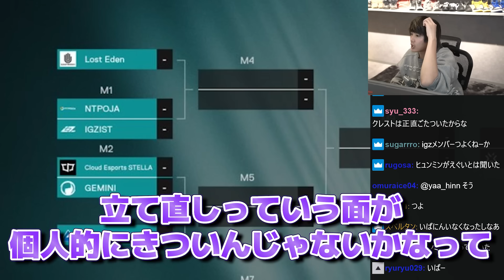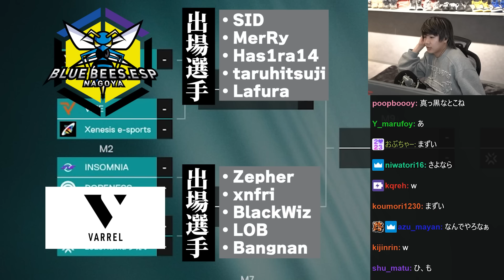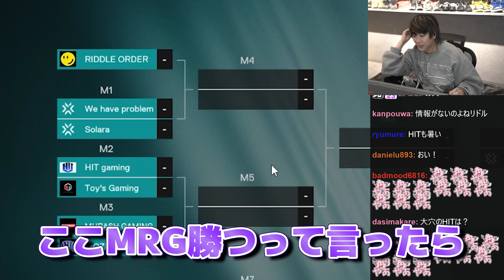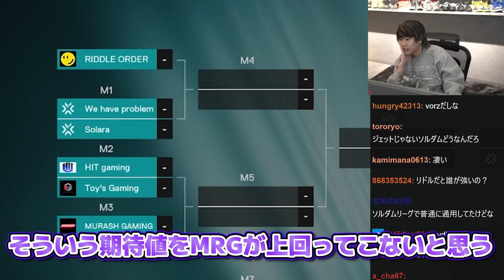【解説】元プロが理由を明確にチームの勝利予想をします。【VALORANT】【VCJ2024】